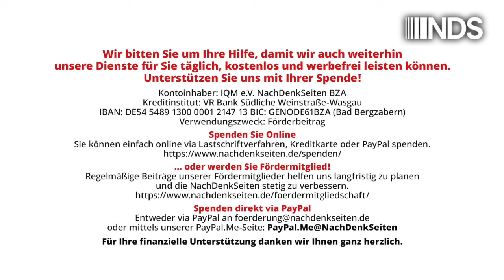Banküberfall! Berlin lässt seine Schulen und Bürger ausplündern | Ralf Wurzbacher | NDS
Banküberfall! Berlin lässt seine Schulen und Bürger ausplündern | Ralf Wurzbacher | NachDenkSeiten-Podcast | 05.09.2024

Der Hauptstadtsenat will seine maroden Lehranstalten in Schuss bringen. Nicht für die einst geplanten 5,5 Milliarden Euro, sondern für vielleicht dreimal so viel Geld – mindestens. Allein die 40 Projekte in Regie der städtischen Wohnungsbaugesellschaft Howoge könnten zwölf Mal so teuer werden – mindestens. Dafür gingen die Arbeiten reichlich verspätet los und werden wohl bis 2031 andauern – mindestens. Das ist der Preis, den die Berliner zahlen müssen, für eine Privatisierung, von der die Macher sagen, es sei gar keine. Baulöwen, Banken, Versicherer und Hedgefonds können sich freuen – maximal. Von Ralf Wurzbacher.

Artikel veröffentlicht am: 05. September 2024 um 10:00
Autor: Ralf Wurzbacher (Gastbeitrag)
Sprecherin: Ala Goldbrunner

NDS NachDenkSeiten Podcast NDSPodcast, NDS, NachDenkSeiten-Podcast, NDS-Podcast, Audio-Podcast, Finanzpolitik, Private Public Partnership,Bauwirtschaft, Berlin, Sigmar Gabriel, Investitionen, Milliardengrab, PWC, Carl Waßmuth